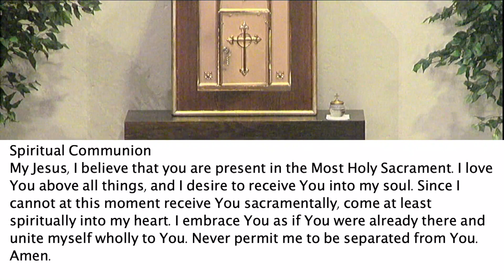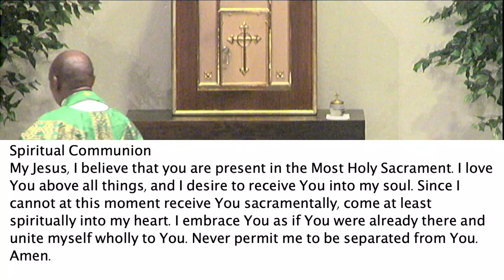Daily Mass Wed 8/7/24